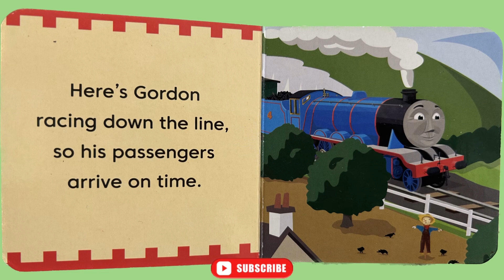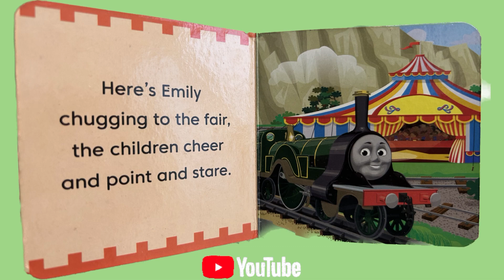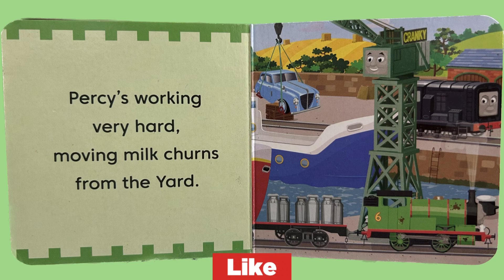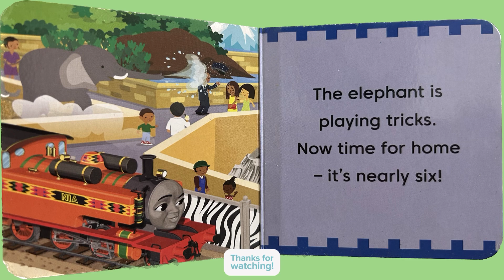Let’s read “Thomas the tank engine and FRIENDS” - Books for kids